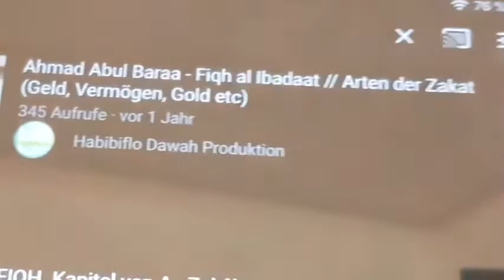Tafsir Unterricht _ Sura 15 Al-Hijr (Vers 57-60)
Vortrags Thema:
Die Engel überbringen Ibrahim die verheerende Nachricht, dass das Volk von Lut vernichtet werden soll

Die Fragen zum Thema beginnen ab Minute

/Thema - Erklärung,Deutung,Erläuterung der Sura 45 Al-Higr.

Referent - Ahmad Abul Baraa